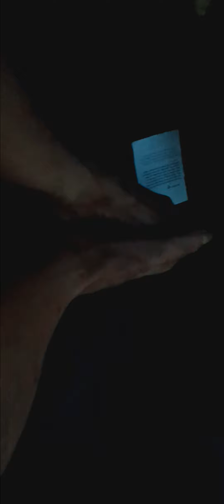aww the tent life...coming to you with bug bites galore